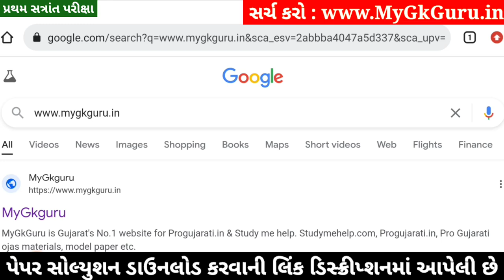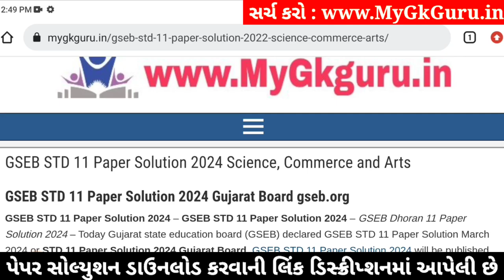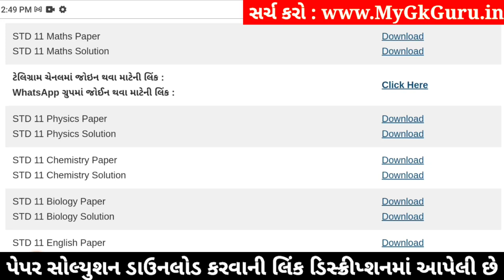STD 11 Maths Paper Solution 2024 50 Marks, STD 11 Maths First Exam Paper Solution 2024 October